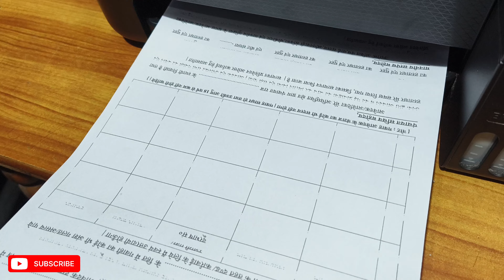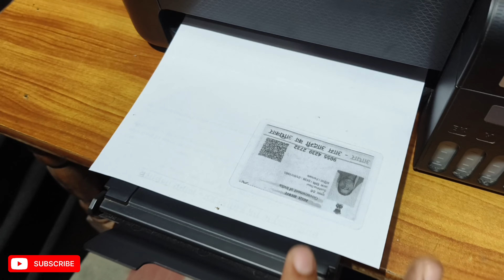Epson L3210,L3211,L3250 Printing Lining Problem | Epson Printing White Lining | Epson head cleaning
how to fix printer line printing problem
 epson printers problem solution

Epson Printer Printing White lines Problem
Printer Skipping Lines When Printing
how to remove lines in printing
epson 13210 printing problem
epson I3210 printing lines problem
Epson I3250 printing lines problem
epson I3210 head cleaning
epson I3250 head cleaning
Stripes Print Out Problem Solutions
Epson L3110 Printing White Lining
Epson L3210 Printing White Lining
Epson L3215 Printing White Lining
Epson L3216 Printing White Lining
Epson L3250 Printing White Lining
Epson L3200 Printing White Lining
Epson L3110 Printing Lining Problem
Epson L321 0 Printing Lining Problem
Epson L3215 Printing Lining Problem
Epson L321 6 Printing Lining Problem
Epson L3250 Printing Lining Problem
Epson L3200 Printing Lining Problem
Epson Printer Skipping Lines When Printing
Epson L3110 Printer Skipping Lines When Printing
Epson L3210 Printer Skipping Lines When Printing
Epson L3215 Printer Skipping Lines When Printing
Epson L3216 Printer Skipping Lines When Printing